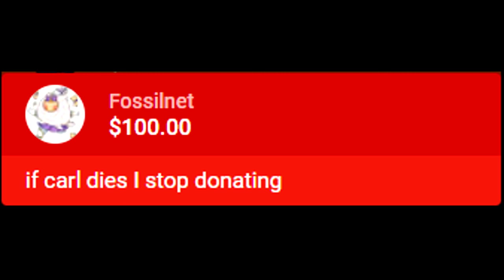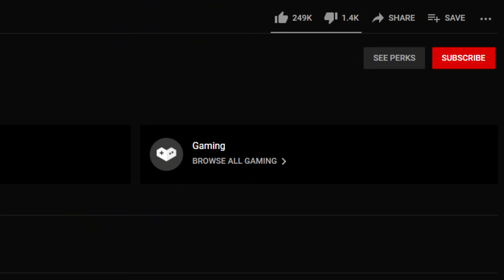Dream SMP But I Troll Skeppy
[this was not live-streamed, this is video original. now you gotta give me ad revenue to get IMPORTANT LORE HAHAHAHAHAA]